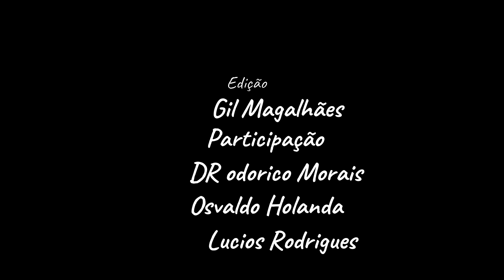Parque Nacional Serra Da Capivara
Filmado com GoPRO HERO7